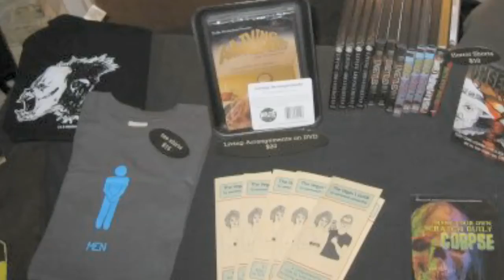LIVING ARRANGEMENTS on WMSE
Radio Interview with Andrew Jansen of A Paper Cup Band and Sam Thompson, director of LIVING ARRANGEMENTS on December 2nd, 2009 in Milwaukee, WI.  For DIE-HARD fans ONLY!